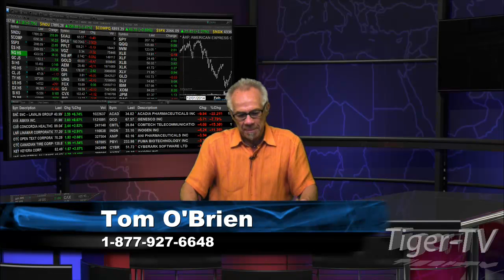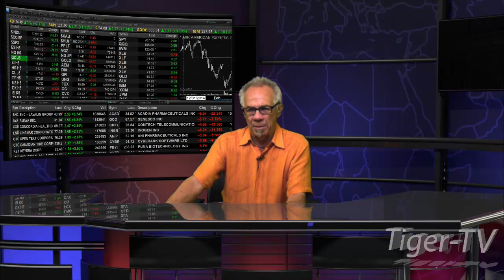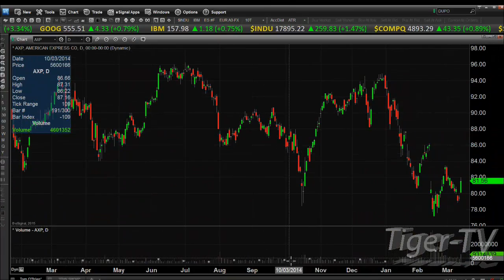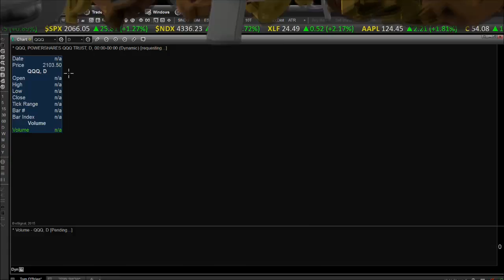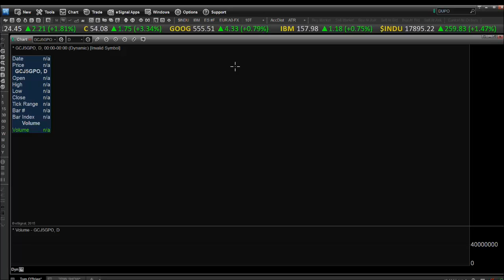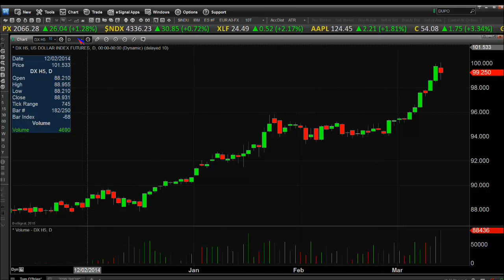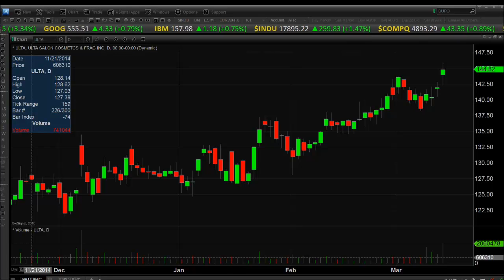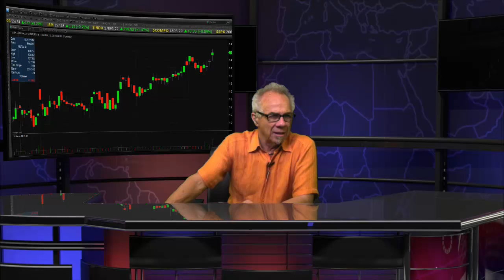Mar 12th Daily Stock Market Recap by Tom O'Brien on TFNN 2015